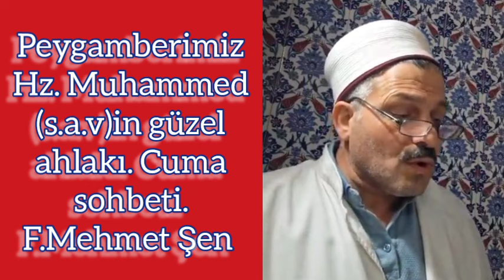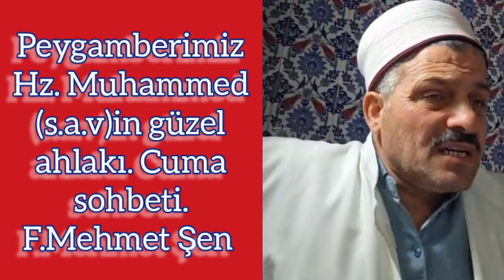Cuma sohbetleri. F Mehmet Şen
F.Mehmet Şen
19 Mayıs Çandır mahallesi Ortakillik camii imam hatibi